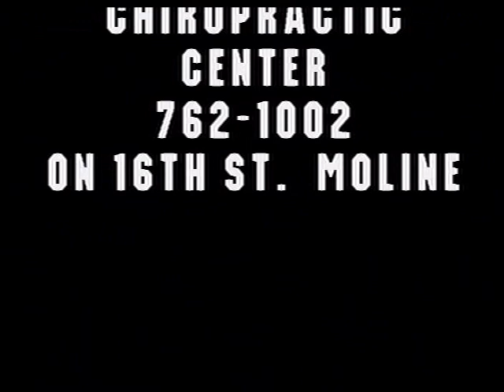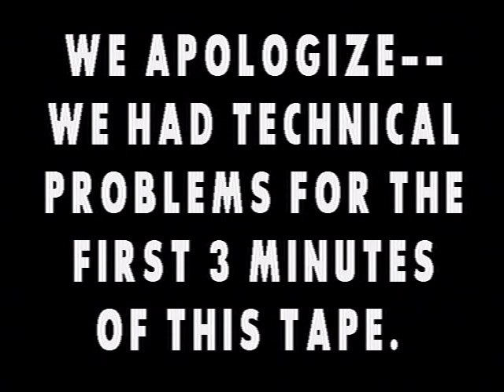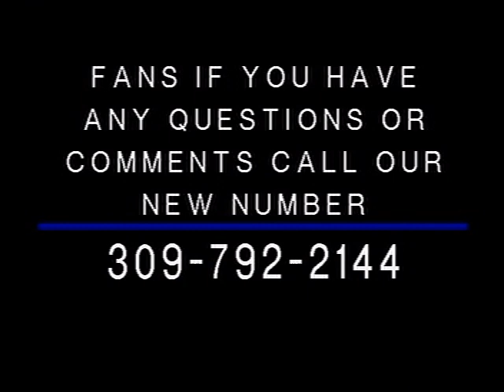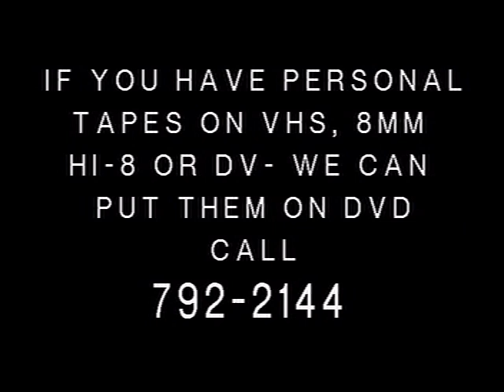College men's basketball. 2004. Carthage vs Augustana - Rock Island, IL.